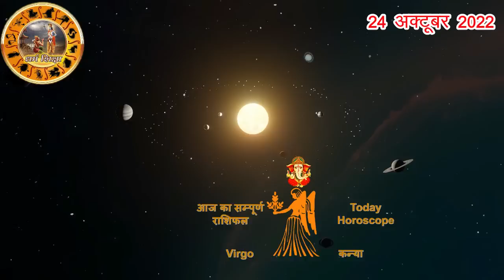Aaj ka Rashifal 24 October Monday Aries to Pisces today horoscope in Hindi Daily/DainikRashifal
aaj ka rashifal 24 October Monday aries to pisces today horoscope in hindi,today rashifal 24 October 2022,today horoscope in hindi 24 October 2022,daily horoscope in hindi 24 October 2022,rashibhavishya,daily horoscope 24 October 2022 in hindi,आज का राशिफल 2022,rahshifal aaj ka, 24 October 2022 rashifal,24October2022panchang, aajkarashifal,daily rashifal,dainikrashifal,kumb,AajkaBhavishyafal,AajkaBhagyafal,aaj ka rashifal,dailyrashifal,hindirashifal, dainik rashifal,राशिफल